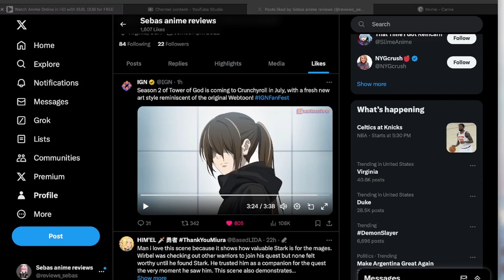BAM IS BACK FOR A S2!!!!!